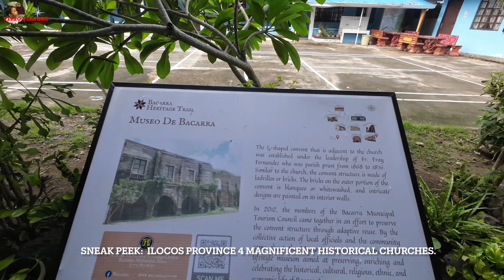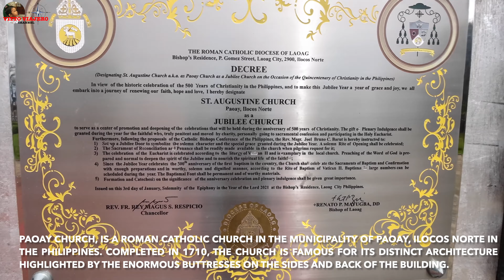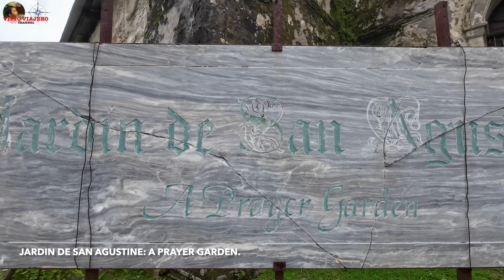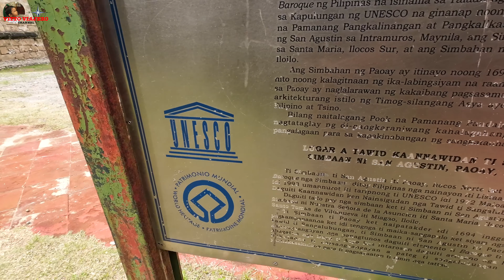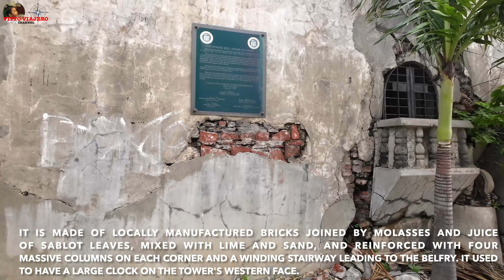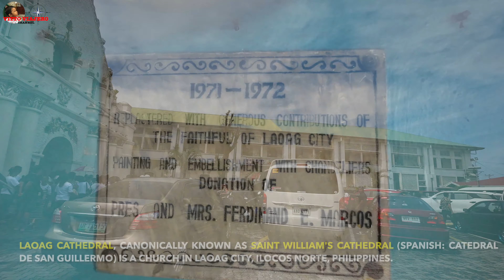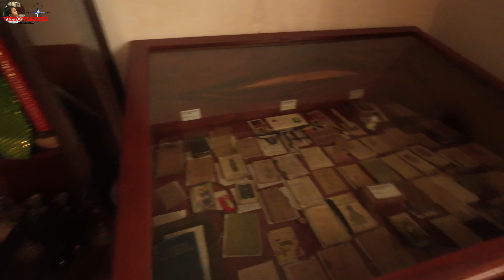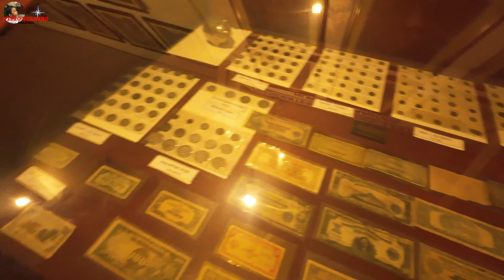ILOCOS CHURCHES | WALKING TOUR | PAOAY/BANTAY/BACARRA/LAOAG | ILOCOS TOURIST SPOTS (4K).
ILOCANDIA RICH CULTURAL HERITAGE WILL ALSO BE SEEN IN THEIR MAJESTIC AND HISTORICAL CENTURY OLD CHURCHES . JOIN US IN OUR WALKING TOUR IN ILOCANDIA'S UNESCO WORLD HERITAGE SITES.

*PAOAY CHURCH
*LAOAG CHURCH
*BANTAY CHURCH
*BACARRA CHURCH

00:00-00:30 INTRO
00:30- 07:57 PAOAY CHURCH AND ST AGUSTINE PRAYER GARDEN.
07:58-11:03 LAOAG CITY CHURCH AND BELL TOWER.
11:03-14:10 BANTAY CHURCH AND BELL TOWER.
14:10-17:21 BACARRA CHURCH, BACARRA BELL TOWER.
17:21-23:01 BACARRA MUSEUM.

PLEASE CHECK THE TIMESTAMPS AND SKIP TO YOUR CHAPTERS OF YOUR CHOICE.